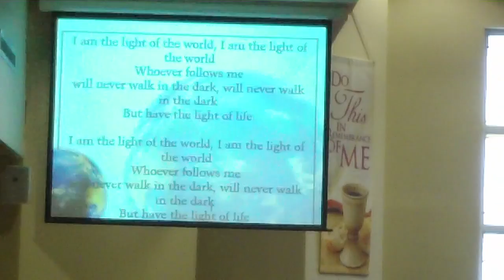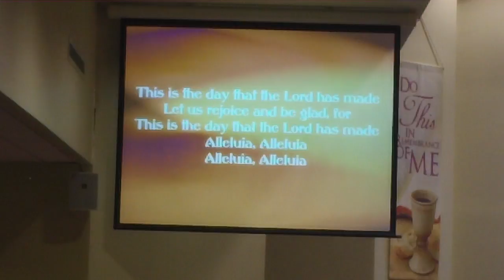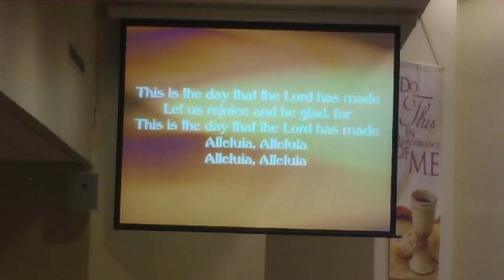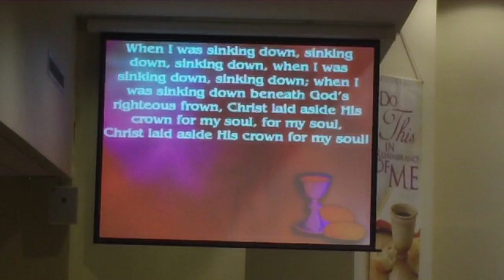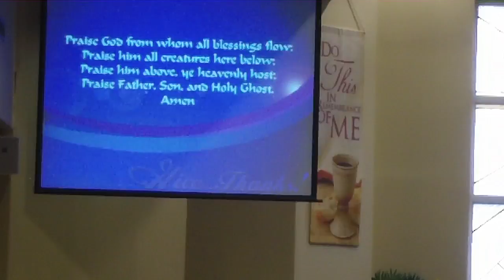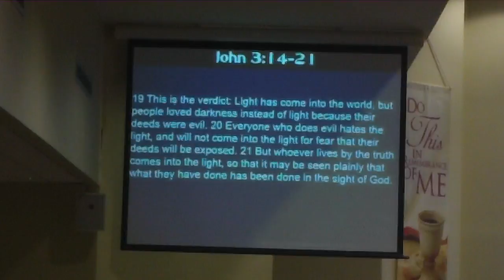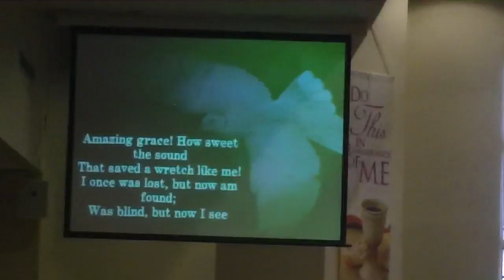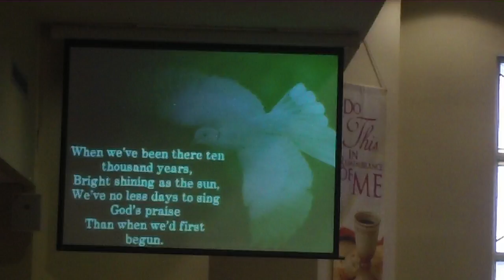4th Sunday of Lent, March 11th 2018